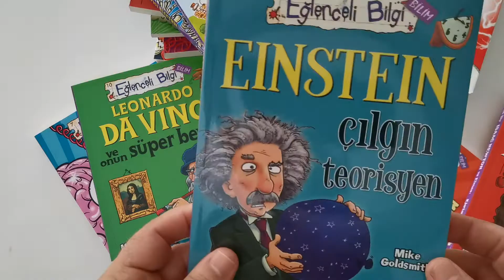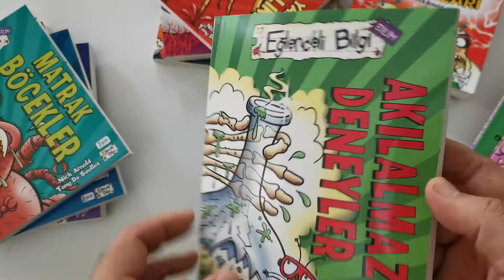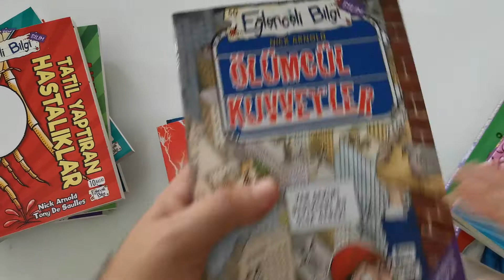Eğlenceli Bilgi FEN SERİSİ 15 KİTAP